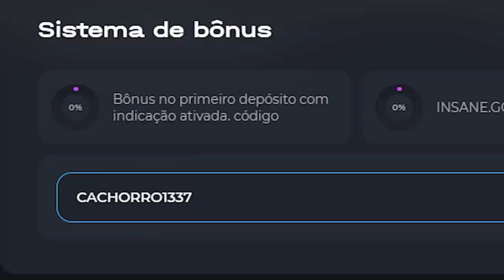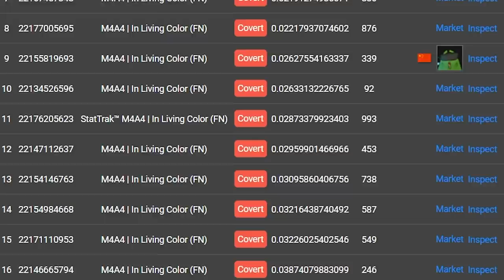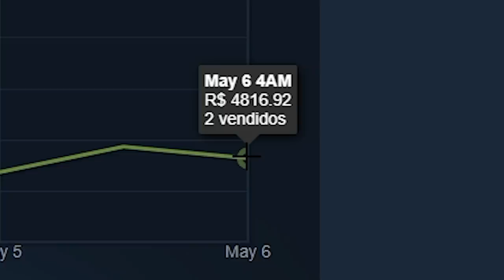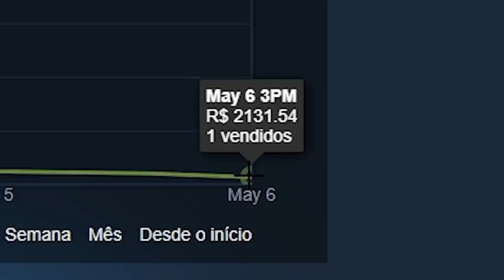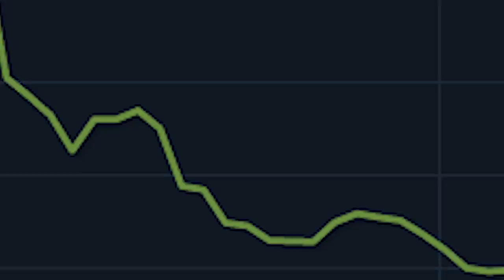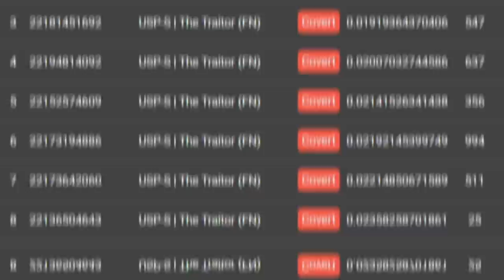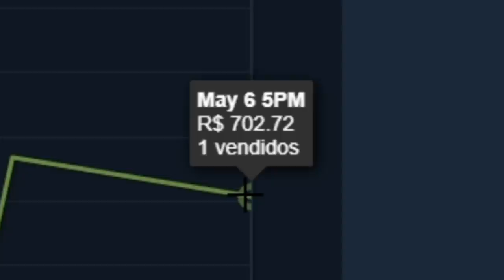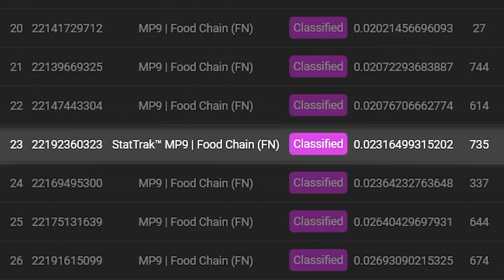Nova USP The Traitor por R$ 6.961,81 pode ser muito perigosa... (cuidado)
Nesse vídeo falo sobre as novas skins da caixa snakebite no CS:GO